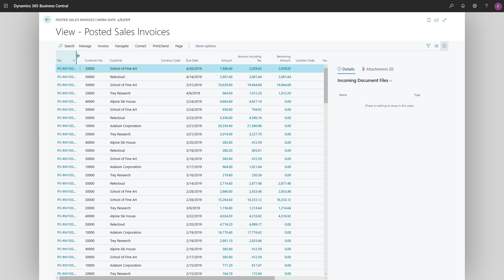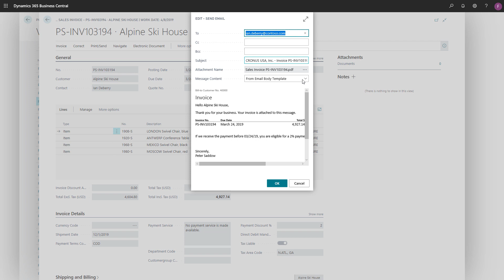How to email documents in Dynamics 365 Business Central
In this video, learn how to set up email features in Microsoft Dynamics 365 Business Central, and understand how to use them to send business documents such as sales invoices.